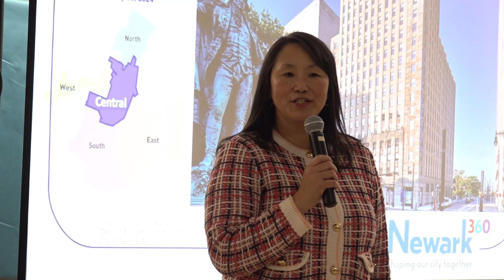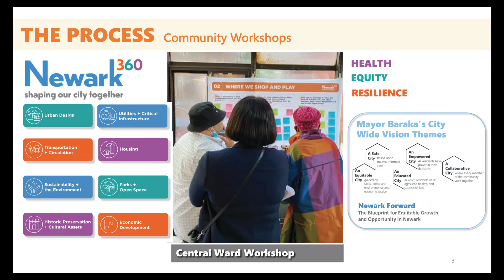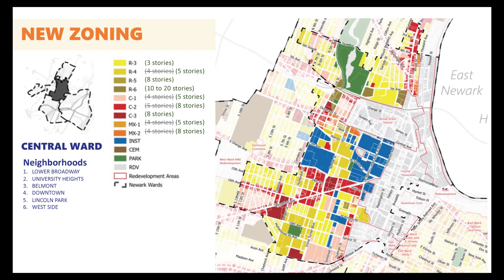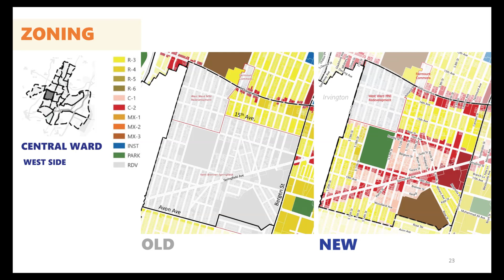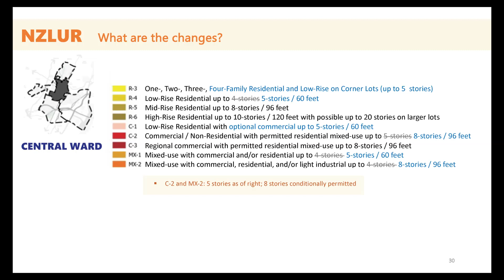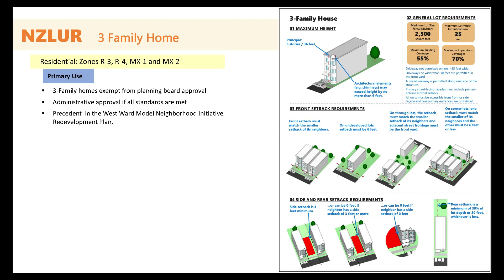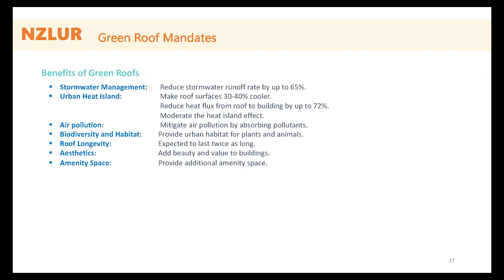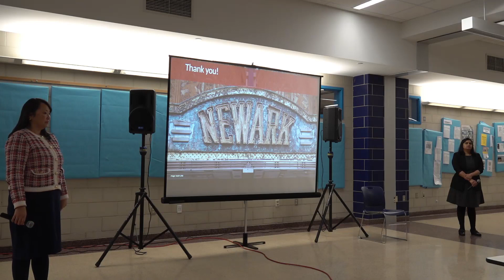NZLUR Community Meeting: Central Ward